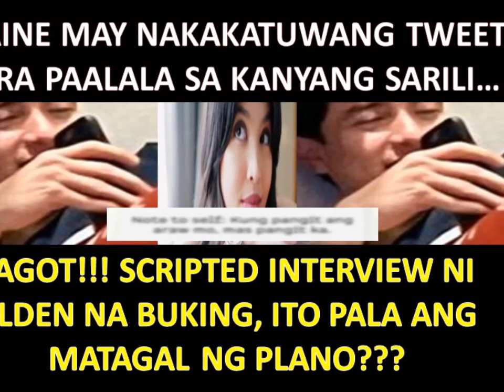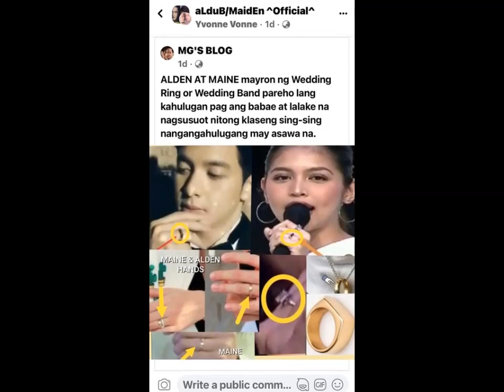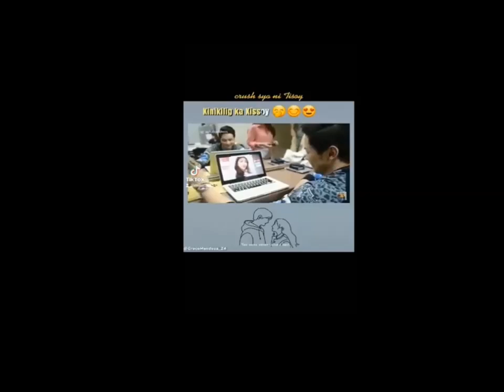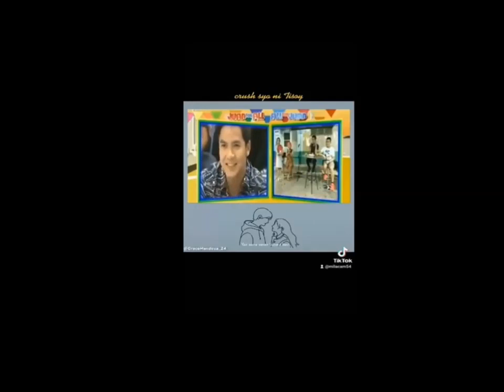LAGOT!!! MAY GANITO PALANG INTERVIEW SI ALDEN, KAYA PALA NAISAGAWA ANG PLANO???